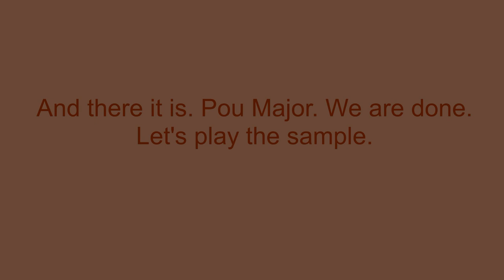How To Make Pou Major On Sony Vegas Pro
Let's make a Pou Major effect made by 1070TheBulgarianEditor/1070TOT 2017 on Sony Vegas Pro.